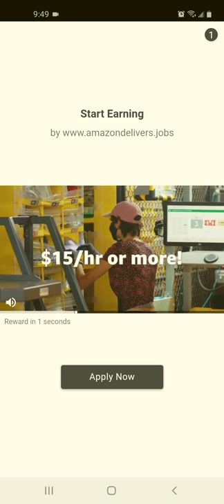Angry Birds Dream Blast Level 2283 Part 2